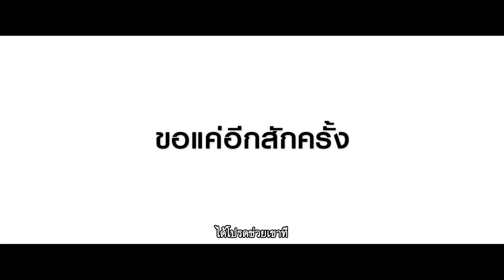Official Trailer #2 "Josee , The Tiger and The Fish"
ภาพยนตร์ที่จะถ่ายทอดเรื่องราวชีวิตวัยรุ่นและความรักที่น่าประทับใจของ “โจเซ่” หญิงสาวผู้ใช้ชีวิตอย่างเป็นตัวของตัวเองแม้จะมีปมในใจที่ต้องนั่งเก้าอี้วีลแชร์ แต่หลังจากที่เธอได้พบกับสึเนโอะ นักศึกษาด้านชีววิทยาทางทะเล เธอได้ตัดสินใจที่จะกระโจนออกสู่โลกภายนอกที่ใฝ่ฝัน แต่เมื่อโจเซ่ได้สัมผัสกับประสบการณ์ การใช้ชีวิต เธอก็เริ่มเปิดใจมากขึ้นเรื่อย ๆ จนความรู้สึกรักก่อตัวขึ้นมาในใจ ค้นพบความเป็นไปได้ของตัวเอง และมองเห็นความหวังในการมีชีวิต

📌เปิดรอบพิเศษ 23-24 ตุลาคม 2564
🌟 โรงภาพยนตร์ เมเจอร์ ซีนีเพล็กซ์ รัชโยธิน 🌟
📌กดจองบัตรรอบพิเศษได้ที่ :
อย่าช้าบัตรรอบพิเศษมีจำนวนจำกัด ‼️

🌟รอบปกติ 4 พฤศจิกายนนี้ ในโรงภาพยนตร์ที่ร่วมรายการ

📌📌อย่าลืมกดแจ้งเตือนเพื่อไม่ให้พลาดข่าวสารเกี่ยวกับอนิเมะมูฟวี่จากทางเรา Japan Anime Movie Thailand📌📌

สามารถติดตามข่าวสารอัพเดตต่างๆ  ได้ที่